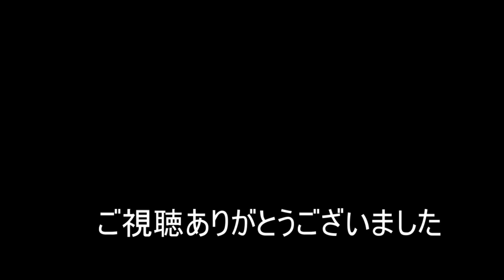【NARUTO TO BORUTO】好きな型使う編477【シノビストライカー SHINOBI STRIKER】